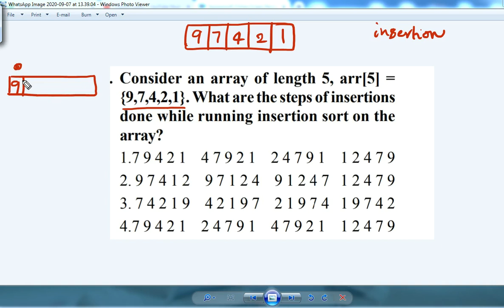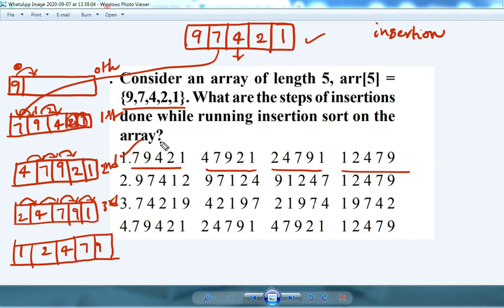Consider an array of length 5, arr[5] = {9,7,4,2,1}. the steps of insertions done insertion sort